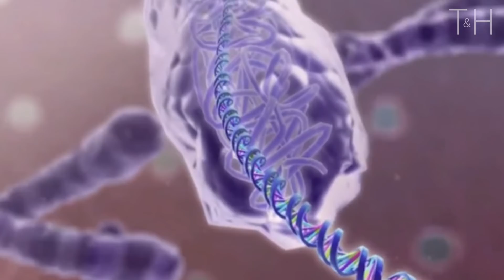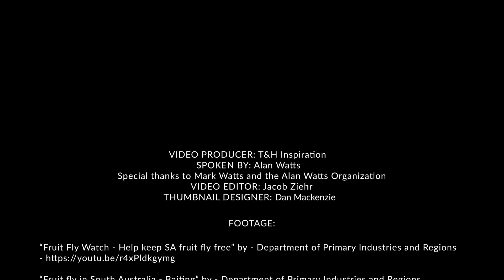It's Happening Now But People Don't See It - Alan Watts On The Obstacle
An inspirational and profound speech on the nature of reality by Alan Watts.
Original Audio sourced from: “Alan Watts - Being in the way 1”

“You are an aperture through which the universe is looking at and exploring itself.”